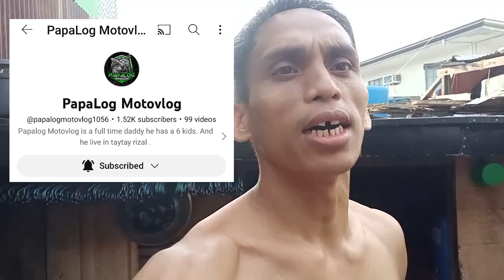ano kumasa Ka SA hmon ko Diba gsto mo lumaban